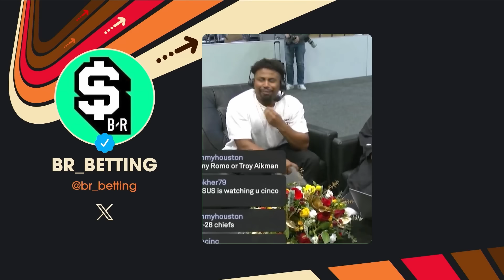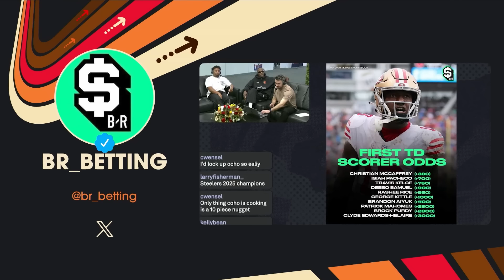Joy Taylor reacts to Keyshawn losing $250k, NFL Honors, Tom Brady on Belichick & Dak vs. Cousins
Co-Host of ‘SPEAK’ on FS1 Joy Taylor joins Keyshawn Johnson on the All Facts No Brakes to discuss Tom Brady’s reaction to Bill Belichick job search, Minnesota Vikings WR Justin Jefferson’s comments on Kirk Cousins, the NFL Honors awards, Travis Kelce ‘inventing’ the fade haircut and Keyshawn also recalls losing $250k in 4 minutes at a casino in Las Vegas.